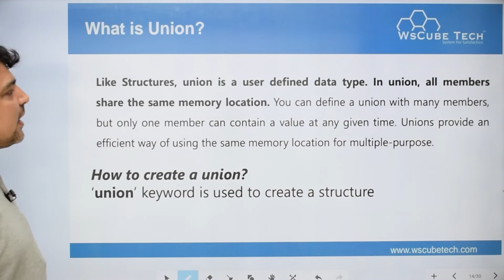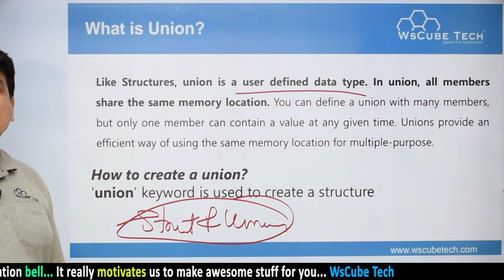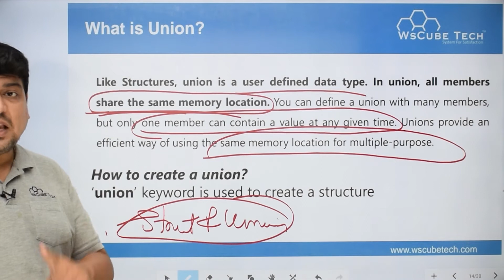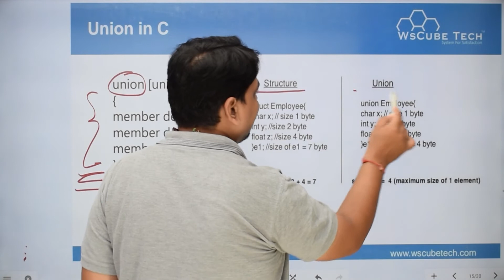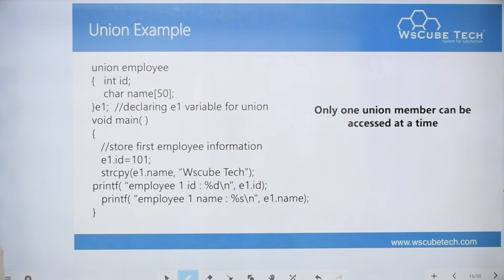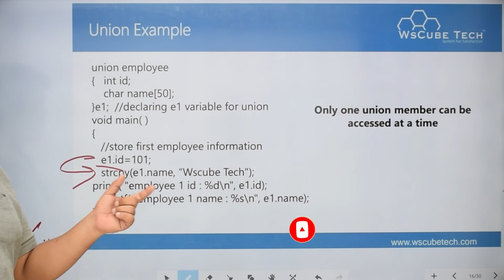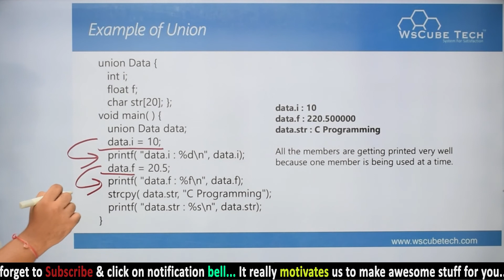Union in C Language | C Language Tutorial ( Part- 34)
In this Video Tutorial, we will discuss Union in C Language | C Language Tutorial  ( Part- 34)

The C Programming Language course is designed to give you everything you need to become a Good Programmer.
Start instantly and learn at your own schedule.
⭐️Hurry Up !